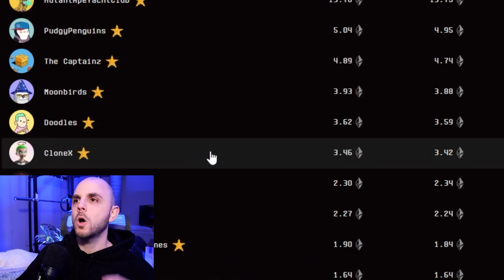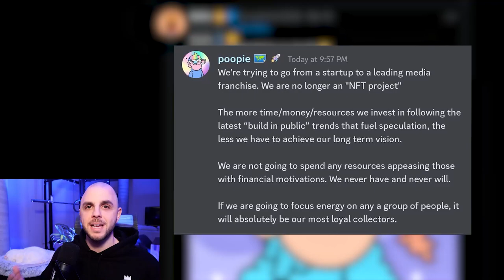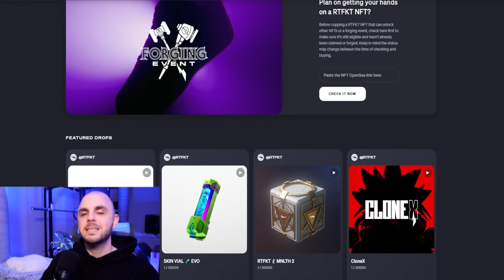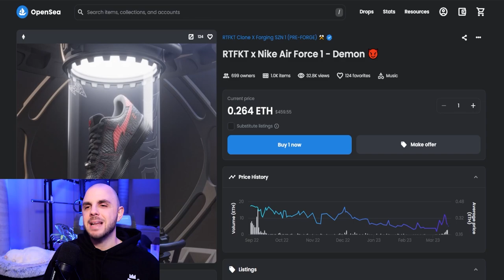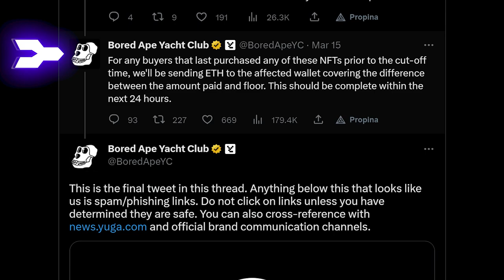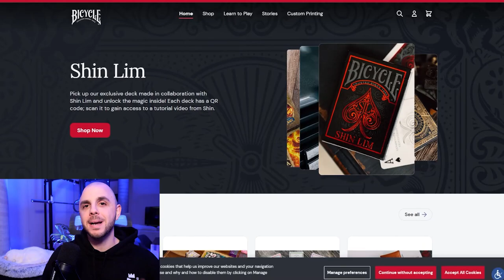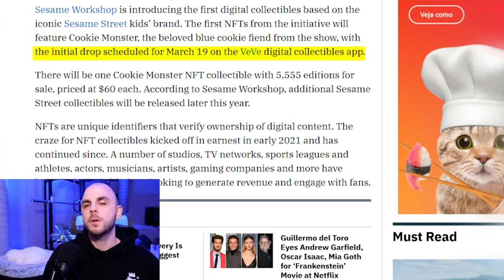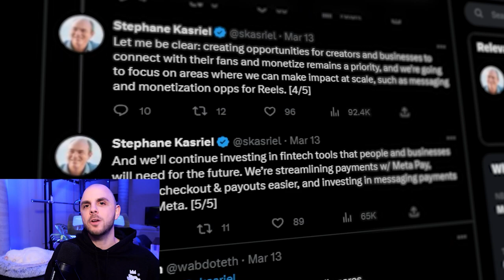BIGGEST NFT Bluechips Crashing, The Summoning, Ordinal NFTs, Web2 Brands Joining and Leaving Web3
In today's video we take a look at the biggest news stories of the week, including strugling bluechips such as Moonbirds, Doodles and RTFKT, Yuga Labs' Summoning, DeGods and Magic Eden getting into BTC NFTs, Bicycle launching a card deck with BAYC, Sotheby's digital NFT auction, Sesame Street launching a Veve collection, Meta ditching NFTs and Blur mobile.

**Links**
Doodle

**Timestamps**
00:00 Subscribing would be pretty kewl
00:20 Bluechip NFTs are Struggling
01:16 Moonbirds fails to deliver despite huge raise
01:43 Doodles no longer an NFT project
02:51 Really long RTFKT rant
05:20 The Summoning by Yuga Labs
06:35 DeGods BTC NFTs
07:21 Magic Eden launching a BTC marketplace
07:47 Bicycle launching a BAYC deck of cards
08:24 Sotheby's digital auctions
08:56 Sesame Street NFT launching on Veve
09:17 Meta pausing plans for NFTs
10:21 Blur launches mobile version
10:56 Don't forget to subscribe

Top NFT News & Upcoming NFT Projects: Pokemon, MapleStory NFT, Starbucks NFT, LEGO BIG WEEK FOR CRYPTO! SHOCKING TRUTH BEHIND 2008 HOUSING COLLAPSE!!  (It's happening again) DID THE FED ACCIDENTALLY UNLEASH A MASSIVE BITCOIN BULL MARKET?? The REAL REASON Bitcoin Is Going Up… [Whale Buys $1 BILLION]